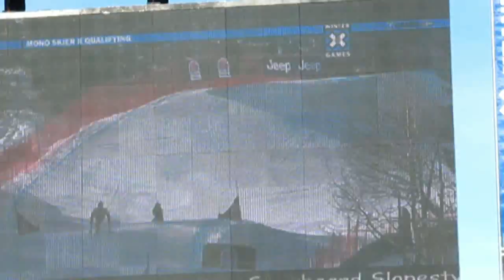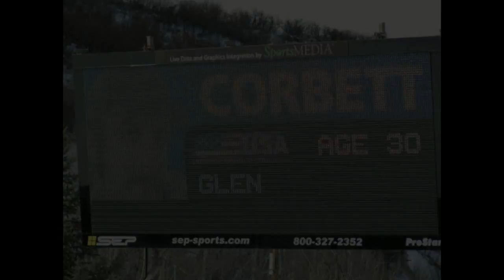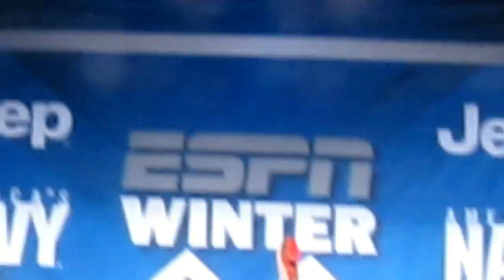Tyler Walker wins X Games Gold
Tyler Walker wins X Games 14 Gold in Aspen 2010.  Video includes qualifier, semi-finals and final as well as the podium ceremony.